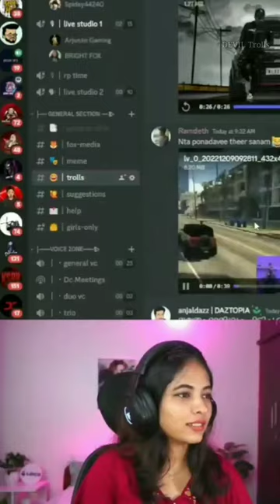BrightFox Discord Reaction😂🤣